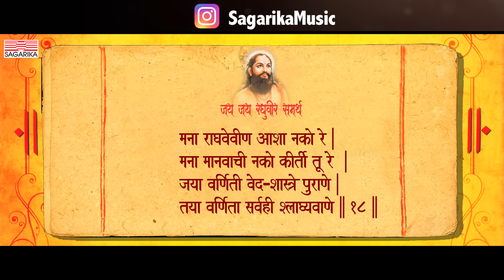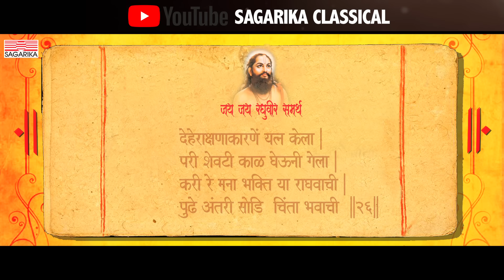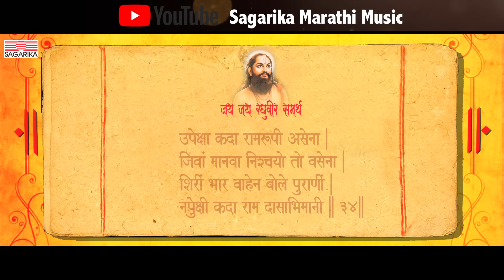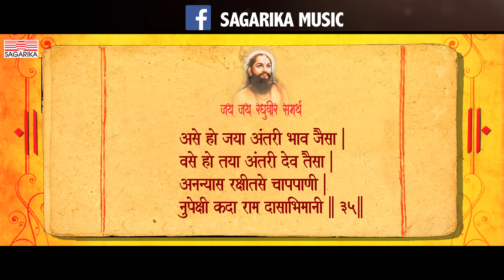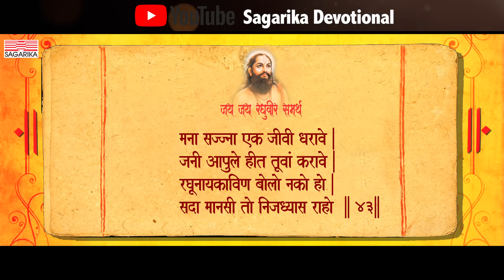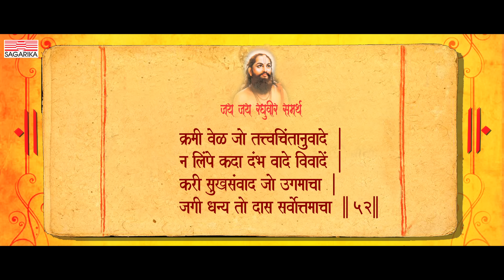Shri Manache Shlok | श्री मनाचे श्लोक - भाग 1 | रवींद्र साठे | Lyrical | Sagarika Bhakti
25years of SAGARIKA MUSIC !

समर्थ रामदास स्वामींसारख्या अधिकारी संत पुरुषाने माणसाचे मन घडविण्यासाठी केलेला उपदेश म्हणजे मनाचे श्लोक . हे श्लोक नित्य श्रवणांत आणि पठणात असेल तर चंचल मनाला ताब्यात आणणे शक्य होईल. लहान थोरांना सारखाच आवश्यक असलेला हा बोध श्री रवींद्र साठे यांनी आपल्या मधुर स्वरांत सुश्राव्य केला आहे

गायक : रवींद्र साठे
संयोजक : अप्पा वढावकर
विशेष सहायक : संजय उपाध्ये

Stream And Download Audio